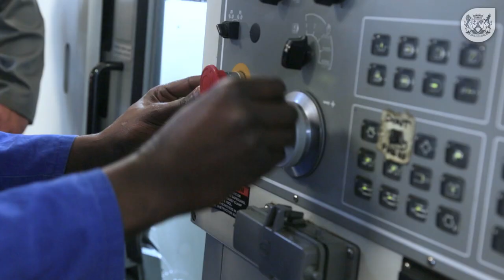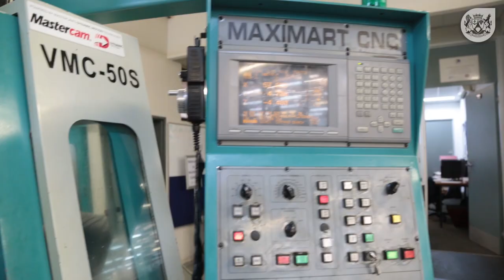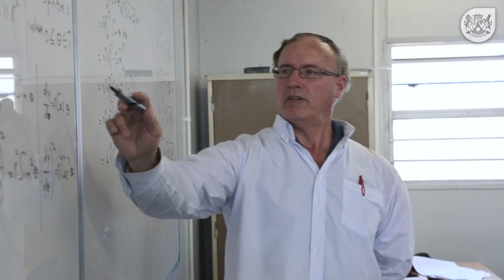Why you should consider going to a TVET college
If you aspire to have a good job or a business of your own then studying at a Technical Vocational Education and Training (TVET) college might be suited for you.

With a wide variety of courses to choose from a TVET college education can provide you with all the necessary skills and knowledge you need for your career choice.